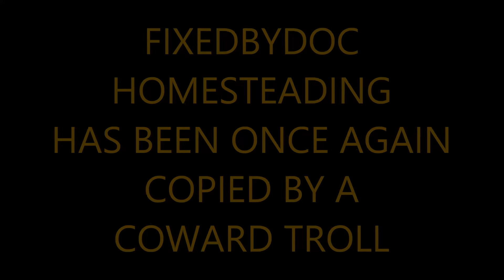I'VE BEEN IMPERSONATED AGAIN